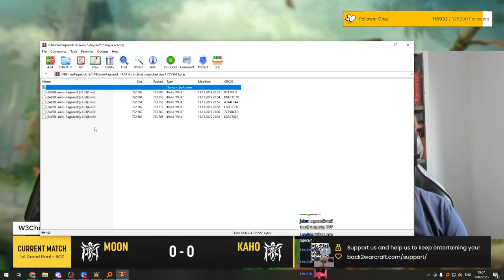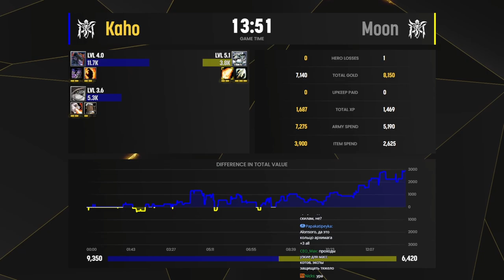Гранд-Финал W3Champions 15 Moon vs Kaho